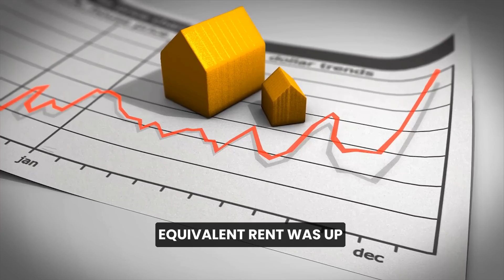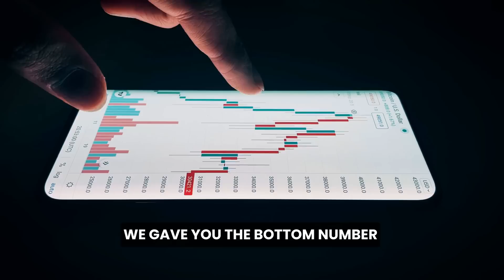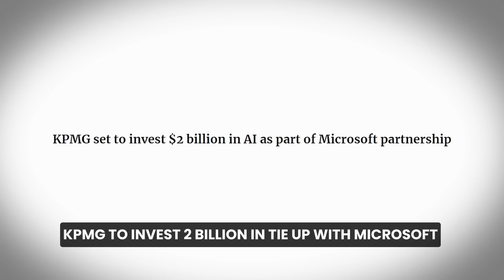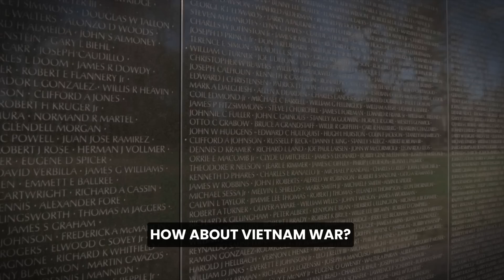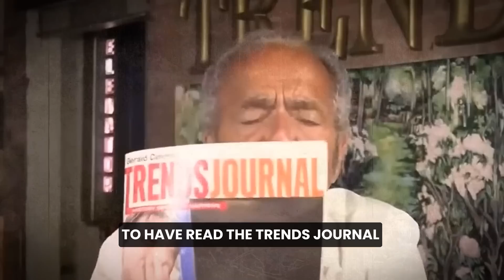"The Worst Crash in Human History Has Begun" - Gerald Celente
In this YouTube video, Gerald Celente discusses the current state of inflation and its impact on the economy. He questions the narrative that inflation is going down, highlighting rising rents, housing prices, and mortgage rates. Celente criticizes the increasing loan delinquencies and declining deal activity, which he believes contribute to the growth of monopolies. He also mentions the investment in AI technology, the escalating tensions between NATO and Russia, and Hungary's proposal for peace in Ukraine.

📢 Discover the unparalleled insights of Trends Journal ➡️ the ultimate source for in-depth socioeconomic, and geopolitical analysis, and trend forecasts.

Gerald Celente is an American trend forecaster, publisher of the Trends Journal, business consultant, and author who makes predictions about the global financial markets and other important events.

► Special thanks to:
Trends Journal